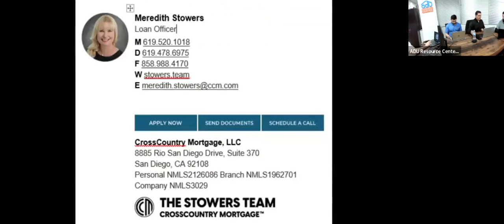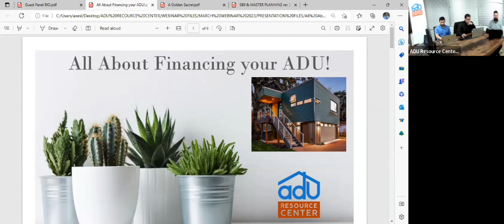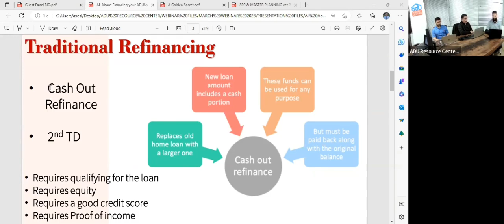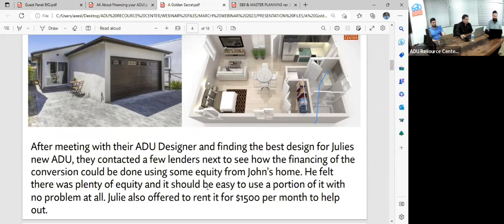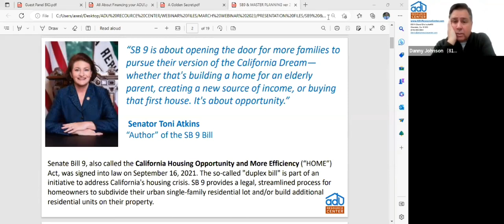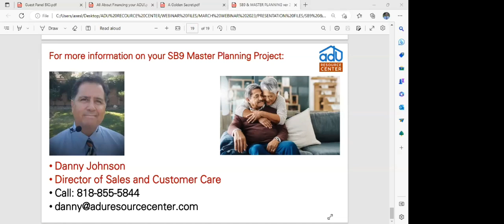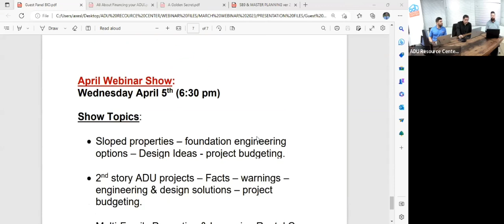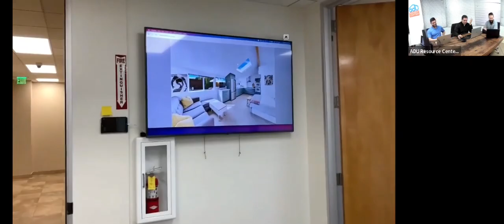How Can I Finance My ADU? | ADU Resource Center Webinar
Join us on another episode of ADU best practices! Today we’ll teach you the DOs and DON’Ts when financing an ADU, covering everything from traditional loans to alternative funding options. Our expert panel of financial professionals will provide valuable insights and advice to help you maximize your ADU investment.

Book your free consultation today and find out how easy and affordable we can finance your dream ADU 📲

ADU Resource Center

The ADU Resource Center is - your one-stop-shop for everything related to Accessory Dwelling Units. We provide solutions every step of the way to make building your ADU as smooth and manageable as possible. Whether you're a homeowner or a professional builder, we have all the information you need, including financing programs, professional designers, architects, permit expeditors, and construction teams. Our experts are dedicated to making your ADU dream a reality.

☆☆☆ ABOUT ADU RESOURCE CENTER ☆☆☆